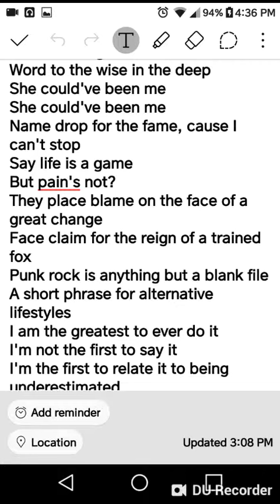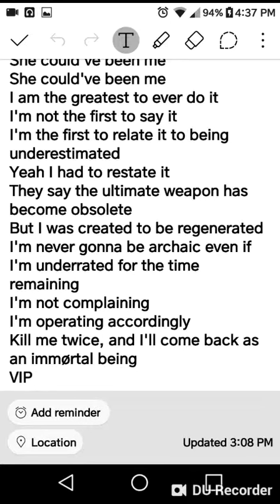Could've been me